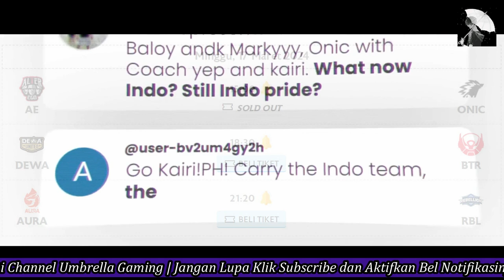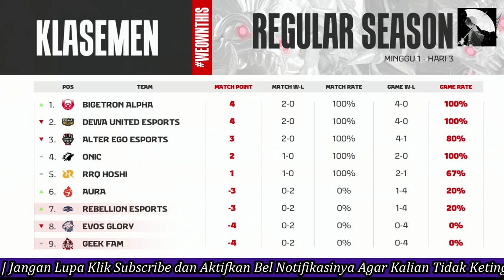JADWAL DAN KLASEMEN MPL ID SEASON 13 MINGGU 2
hasil mpl season 13 minggu 2, ae vs onic, onic vs ae,
playoff mpl season 13, bracket mpl season 13,

ONIC VS BTR

hasil aura vs rrq, hasil rrq vs aura, bracket playoff mpl season 13,
jadwal mpl season 13, hasil playoff mpl season 13 pasca aura vs rrq,
bracket mpl season 13 terbaru, jadwal mpl terbaru, playoff mpls13,
aura vs rrq, rrq vs aura, hasil playoff mpl season 13, jadwal mpl playoff hari 3,
onic vs btr, btr vs onic, rrq lanjut di upper, rrq vs onic, onic vs rrq,